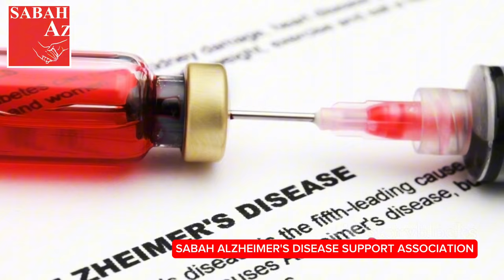Trial Promo Video : Awareness For Alzheimer's Disease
Trial Promo Video : Awareness For Alzheimer's Disease | Understanding Alzheimer's_ Where Memory Fade But Love Remains